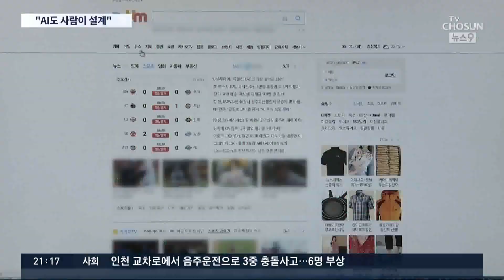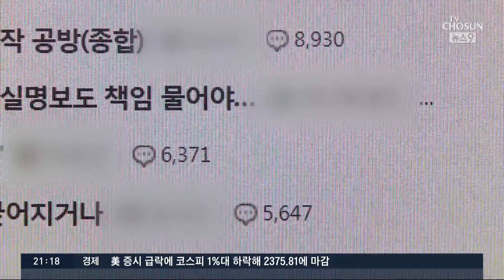'다음 창업자' 이재웅 "AI 중립 아니다, 설계자 생각 반영" [뉴스9]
논란이 일자 카카오측은 즉각 요즘 포털 뉴스는 사람 손으로 편집을 하는게 아니라 AI, 즉 인공지능이 하기 때문에 윤 의원이 오해한 것 같다고 해명했습니다. 그런데 다음의 창업자인 이재웅씨가 쓴 소리를 했습니다. 편집은 AI가 하지만 그 편집 기능을 만드는데는 설계자의 생각이 반영된다고 했습니다. 즉 중립적일 수 없다는 뜻입니다. 이 전 대표가 이 논쟁에 끼어든 것도 이례적이고 그 주장도 경청할 만 합니다.